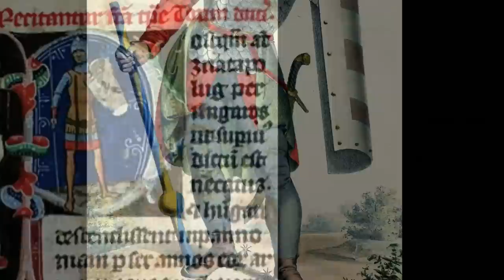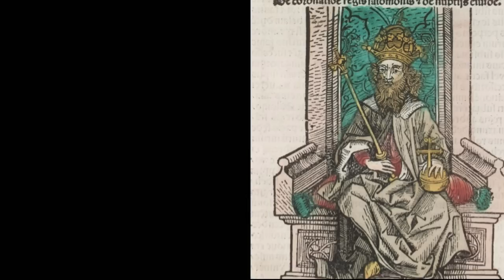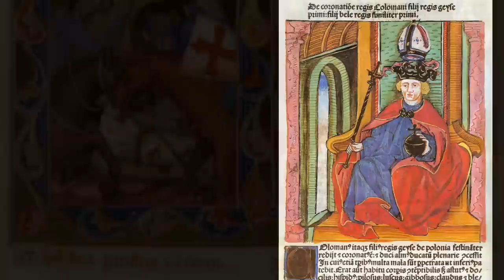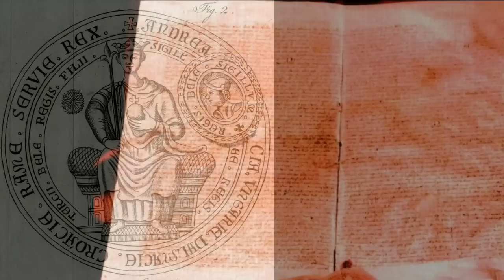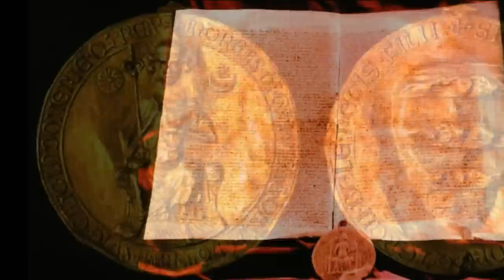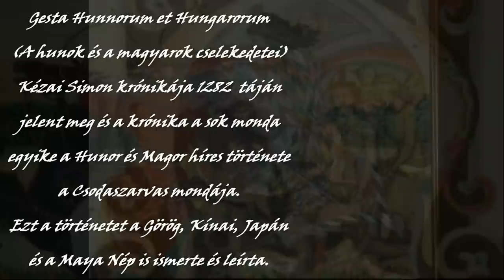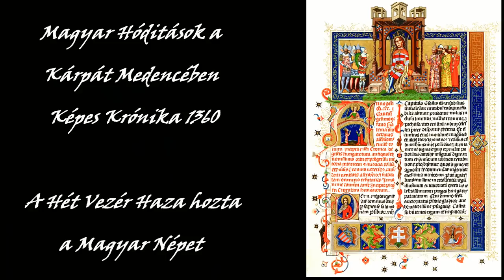Árpád-házi Királyok (Kings of the House of Arpad)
Az Árpád-házi Királyok vissza vezették származásukat az Özönvíz idejére. Nimród Király a Noé egyeneságu leszármazottja volt és Nimród két fia, Hunor és Magor alapították a Hun és Magyar Testvérnépet. Az Árpád-házbol több Szent került ki mint bármely más Családbol a Kereszténység történetében.
Szentek:
Szent Imre(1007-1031), Szent István(970-1038), Szent László(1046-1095), Szent Piroska(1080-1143), Szent Erzsébet(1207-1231), Szent Margit(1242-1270), Szent Kinga(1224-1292)

The kings of the House of Arpad traced their lineage back to the Great Flood. King Nimrod was the direct descendent of Noah and Nimrod’s two sons, Hunor and Magor seeded the Hun and Magyar (Hungarian) Brother-Nations. The House of Arpad produced more Saints than any other Family in the history of Christianity.
Saints:
St. Emeric(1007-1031), St. Stephen(970-1038), St. Ladislaus(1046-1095), St. Irene(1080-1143), St. Elizabeth(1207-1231), St. Margaret(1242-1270), St. Kinga(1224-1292)